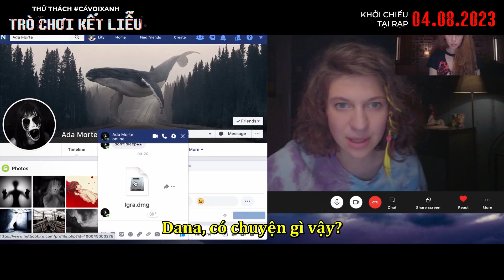Trailer phim Thử thách Cá Voi Xanh - Trò Chơi Kết Liễu | Khởi Chiếu 04/08/2023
Sau khi em gái tự sát, Dana quyết tâm tìm kiếm nguyên nhân đằng sau cái chết đầy nghi hoặc. Cô phát hiện em mình đã tham gia một thách thức điên rồ trên mạng xã hội - Blue_Whale – khơi màu khủng hoảng và kích động giới trẻ tự sát. Dana dần tiến sâu vào chân tướng, nhưng cô buộc phải tham gia thử thách Blue_Whale nguy hiểm trước khi vén màn sự thật.